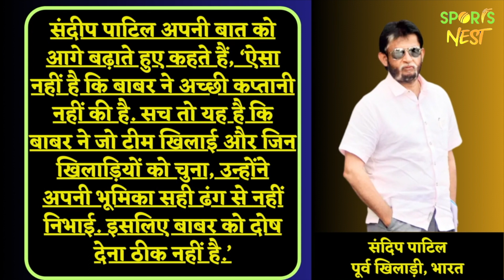WORLD CUP में BABAR AZAM के खराब प्रदर्शन के बावजूद, PAKISTAN के कप्तान को मिला इस भारतीय का साथ !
Indian veteran came to the defense of Babar Azam, said- Pakistan played poorly, it is not the captain’s fault,Indian veteran Sandeep Patil does not agree with the criticism of the Pakistani captain

ANCHOR-OM
EDIT-SAKET